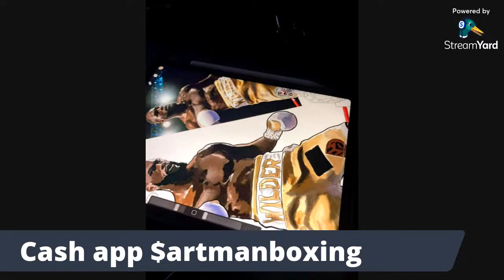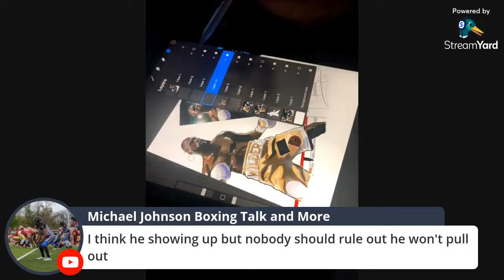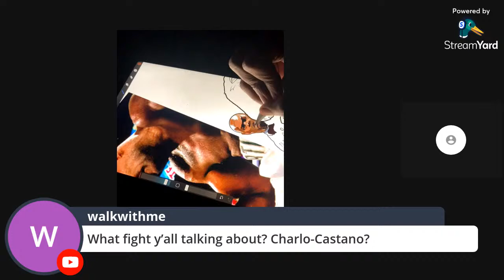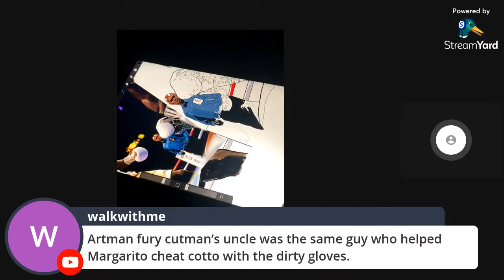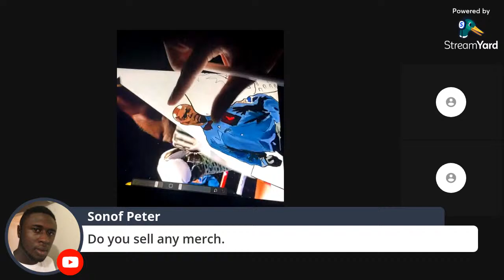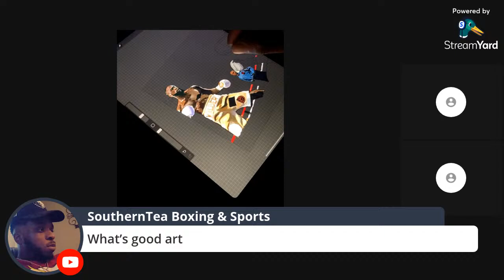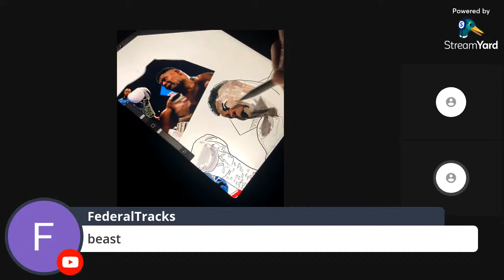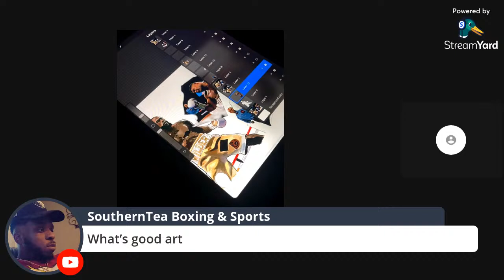Wilder vs Ortiz ART session part 2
Tune in to watch artman paint one of the best fights of 2019 wilder Ortiz 2